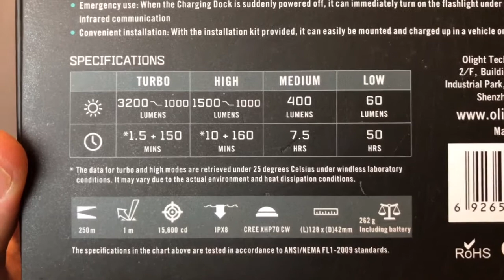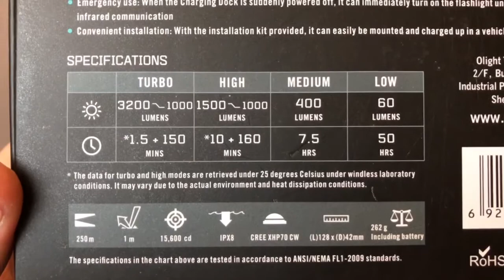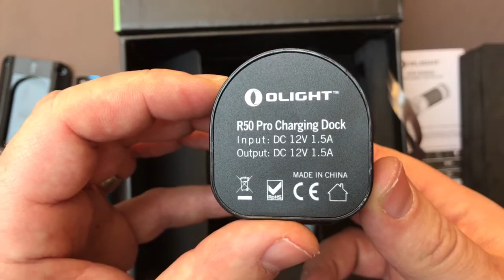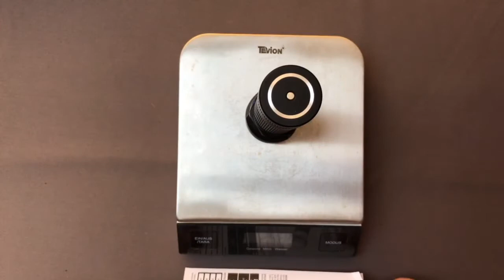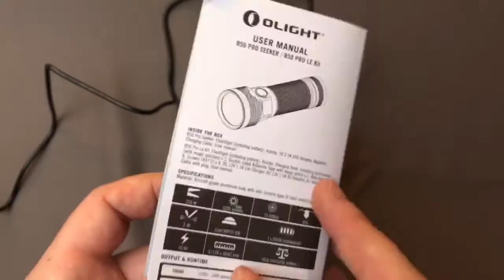Review Olight R50 pro Seeker LE (Law Enforcement) Kit 3200 Lumens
Gibt es hier zu kaufen
Review Olight R50 pro Seeker LE (Law Enforcement) Kit

Beschreibung
HAUPTMERKMALE VON OLIGHT® R50 Pro/Pro LE Seeker TASCHENLAMPE:

• Cree XHP70 LED mit einer Leistung von 60 bis zu 3200 Lumen und einem Strahlabstand von 250 Metern, deren Ausgang dreimal stärker als Cree XM-L2
• Der 4500 mAh 26650 Lithium Ionen Akku ist im Lieferumfang enthalten. Sie ist noch einmal etwas kürzer als die R50 und wird in einer speziellen Wandhalterung (R-Dock) geladen
• Die Bedienung der Lampe erfolgt über den Seitenschalter am Kopf der Lampe

TECHNISCHE DATEN:

• Hersteller: Olight®
• Modellbezeichnung: R50 Pro/Pro LE Seeker
• LED: Cree XHP70
• Max. Leuchtkraft: 3200 Lumen
• Gehäuse: Aluminium (Frozen Black Coating)
• Wasserdicht: IPX8 (Wasserdicht bis zu 2 Meter)
• Farbe: Schwarz

LIEFERUMFANG:
R50 Pro LE Seeker

• 1 x Olight® R50 Pro LE Seeker Taschenlampe
• 1 x wiederaufladbar 4500mAh 26650 Lithium Batterie (Customized)
• 1 x R Dock
• Montagematerial: Klebepad, Dübel, Schrauben
• 1 x 12v Kfz-Ladestecker
• 1 x 220V Netzteil mit Adapterkabel
• 1 x Holster
• 1 x Eine Bedienungsanleitung